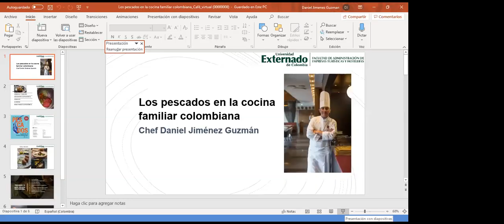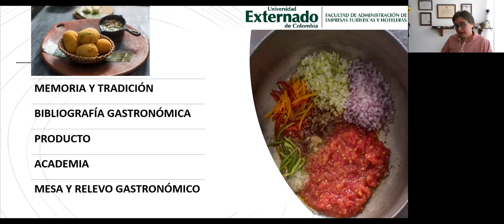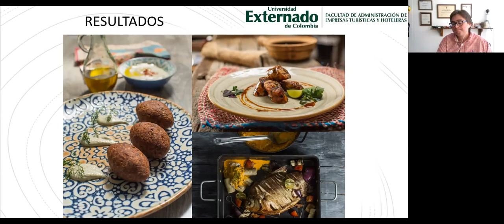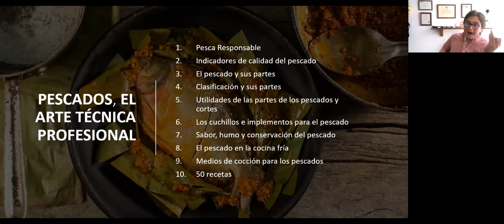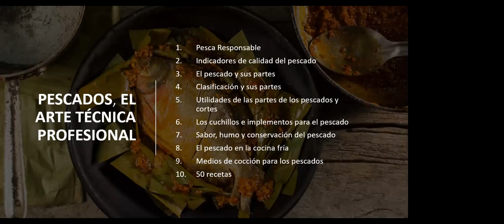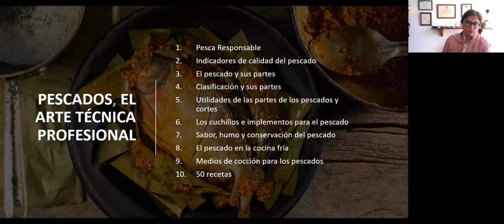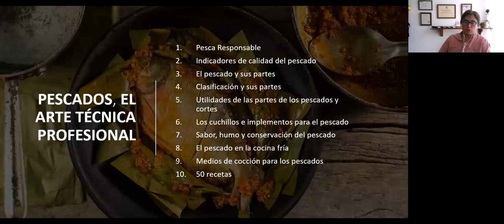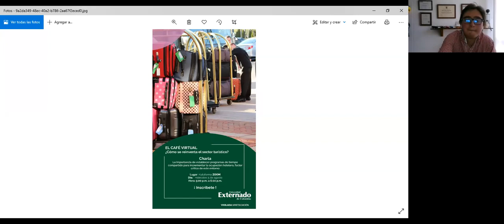Los pescados en la cocina familiar colombiana